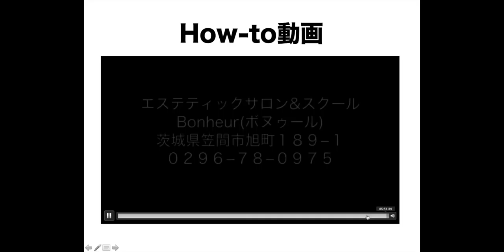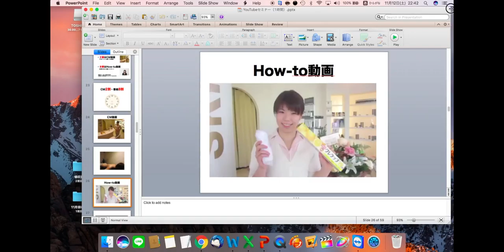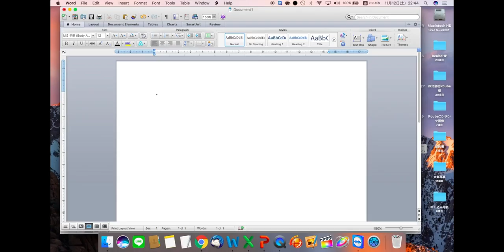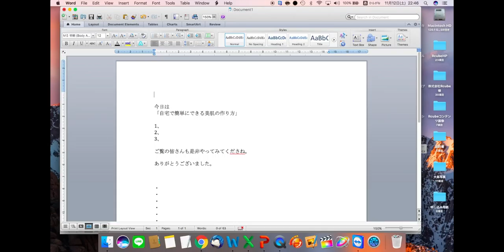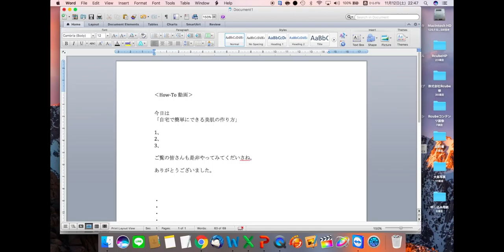HowTo動画の作り方